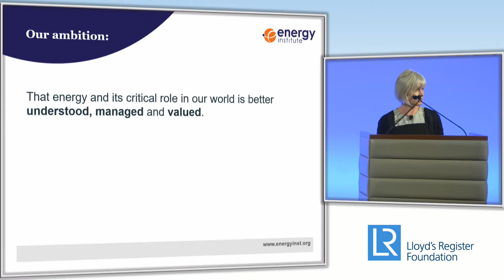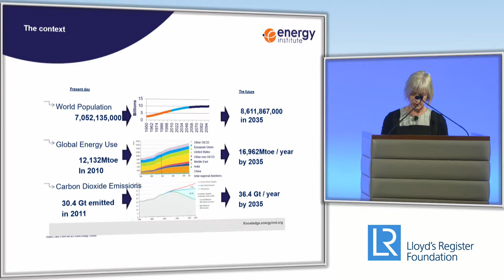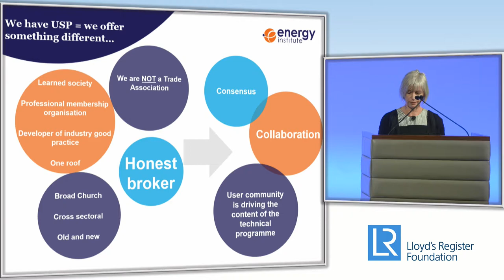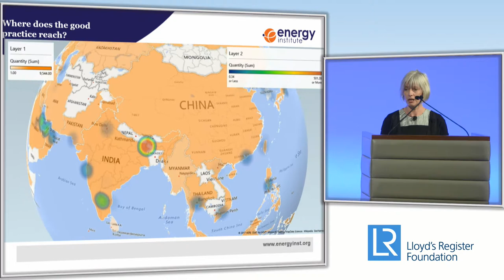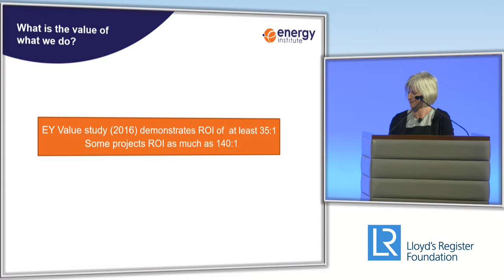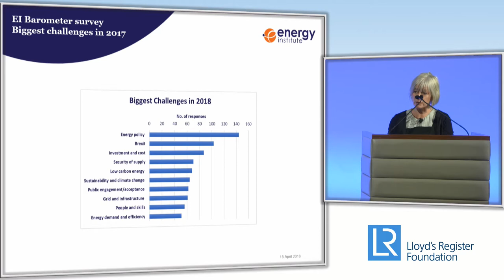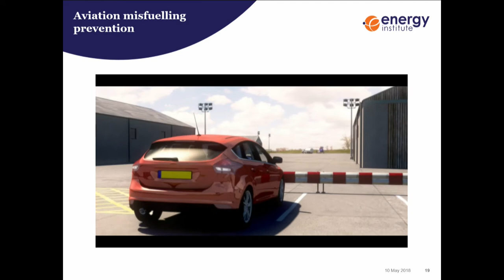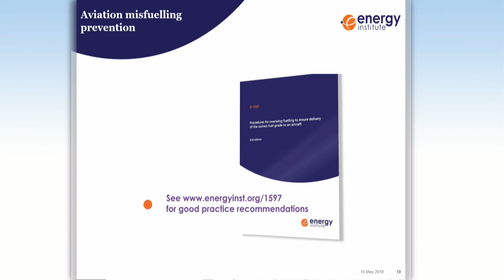Global safety collaboration: the energy sector model | Louise Kingham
Global safety collaboration: the energy sector model

Louise Kingham
Chief Executive, Energy Institute (EI)